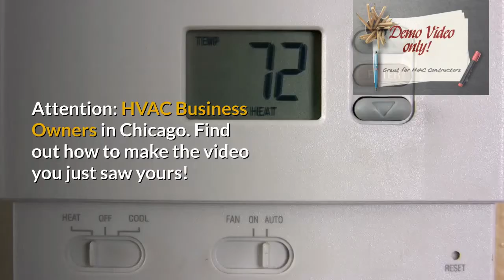Hvac Maintenance Contractors Chicago - How To Select Honest Hvac Contractors And Hvac Technicians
This video can be used by HVAC companies in Chicago to obtain new customers.

hvac contractors - This video can be yours!
We'll remove the watermark and brand it with your company name and logo!
We can create several of these for your business.

Search citywide advertisement and business listings of Top 10 HVAC Contractors In Chicago for bad ventilation fan

You'll find your customers may search for you using the following:
depending on where you are in the country you might hear: air conditioning license  hvac mechanic license  air conditioning contractor etc.
the untold story of air conditioning contractors of america.
four unlicensed air conditioner contractors cooled their heels in handcuffs after their arrests in an undercover operation to crack down on illegal repair services  tampa police said.
hvacr leaders magazine featuring air conditioning contractors of america (acca).  air america makes it all enjoyable with expert maintenance  repairs and replacement of air conditioning systems  filters and more.

If you need videos for you HVAC contracting business, we have it all here

Illinois air conditioning maintenance.

if you are an hvac contractor thinking about expanding your business by including home performance services in the scope of services you provide  you don't want to miss the upcoming acca building performance forum.

Air Conditioning Contractors Near Me
air conditioning and refrigeration contractors advisory board. All cooling contractors should start their evaluation of your house by performing an Air Conditioning Contractors of America Manual J load calculation

just received my california contractors license!
cold call prospecting hvac contractors video 1.  some contractors offer ongoing service agreements with annual maintenance for fixed prices... how to select honest hvac contractors and hvac technicians.  in addition to a contractor license  there may be a requirement for some type of journeyman hvac certification.
 the responsibility of the cslb is to protect the consumer public from contractors who may not have the experience or safety knowledge required.
the contractors state license board is the governing agency for contractors in the state of california. top hvac contractors share secrets.

Smart contractor products introduces new and innovative products to hvac contractors  plumbers  remodelers  builders and general contractors.

Hvac contractors are expected to have achieved a certain level of mastery and must know how to do it safely.

Script:
Warmer Weather.

Now that the weather is getting warmer in Chicago, it's time to ensure your air conditioning system is working properly.

Nothing worse than sitting in a hot apartment with no air conditioning.

We are your HVAC Maintance Contractor to tune up your system.

We will help you stay cool all summer long.

You'll spend your summer doing what you enjoy, rather than swelter in the heat.

Contractor Script:
If you are an HVAC Business Owner in Chicago - You Can Have This Video.

I will remove the Watermark in the Upper Right-Hand Corner...

And, I will add your branding throughout the video.

Call Me to Find Out How This Video Can Be YOURS!